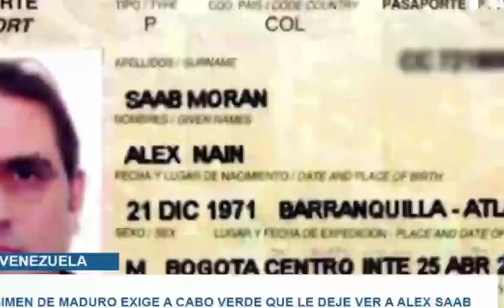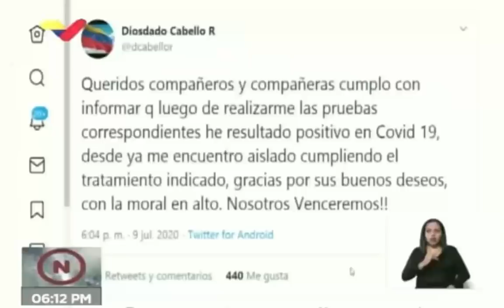Vigilancia extrema a Padrino… Está fichado como “delator”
Maduro mandó a vigilar a Padrino por el caso Alex Saab y Cabo Verde

Desde las alturas se dice que Padrino está involucrado

Pero ojo, en este video te cuento lo que está sucediendo

RECUERDA...
1. No compartas información falsa, engañosa, tendenciosa, amarillista...

2. Busca medios y profesionales de la información reconocidos. Desconfía de canales, plataformas o web que solo buscan clic, like o monetizar a costa de informaciones incompletas, erradas, inventadas o falsas.

3. Los periodistas no pueden venderse a un medio, un político, ideología, un fin, para destruir o enmascarar la realidad.

4. Exija como consumidor de información, objetividad, equilibrio informativo y las dos caras o versiones de la noticia. No la que interesa al que emite la información, para formar una visión sesgada o incompleta de la realidad.